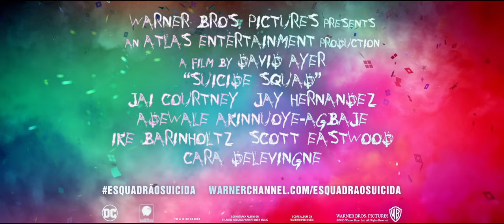Esquadrão Suicida - Jared Leto é o Coringa (leg) [HD]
Piores. Heróis. Da História. Veja ESQUADRÃO SUICIDA nos cinemas.

Do diretor David Ayer (“Corações de Ferro”; “Marcados para Morrer”), chega Esquadrão Suicida, estrelado pelo indicado ao Oscar Will Smith (“Ali”; “À Procura da Felicidade”) e pelo vencedor do Oscar Jared Leto (“Clube de Compras Dallas”), assim como por Margot Robbie (“O Lobo de Wall Street”; “Golpe Duplo”), Joel Kinnaman (série de TV “House of Cards”) e pela indicada ao Oscar Viola Davis (“Histórias Cruzadas”; “Dúvida”).

É bom ser mau… Reúna um time com os mais perigosos Supervilões já encarcerados, forneça a eles o mais poderoso arsenal à disposição do governo e os envie em uma missão para derrotar uma entidade enigmática insuperável. Amanda Waller, Oficial de Inteligência dos EUA, está convencida de que apenas um grupo de indivíduos díspares, desprezíveis, com quase nada a perder e convocado secretamente vai funcionar. No entanto, quando eles percebem que não foram escolhidos apenas para ter sucesso mas também por sua óbvia culpa quando inevitavelmente falharem, o Esquadrão Suicida resolverá morrer tentando ou decidirá que é cada um por si?

Com roteiro e direção de Ayer e baseado nos personagens da DC Comics, o filme também é estrelado por Jai Courtney (“A Série Divergente: Insurgente”), Jay Hernandez (“Ladrões”), Adewale Akinnuoye-Agbaje (“Thor: O Mundo Sombrio”), Ike Barinholtz (“Vizinhos”), Scott Eastwood (“Corações de Ferro”), Cara Delevingne (“Cidades de Papel”), Adam Beach (“Cowboys & Aliens”) e Karen Fukuhara, em seu primeiro papel em um longa-metragem. É produzido por Charles Roven e Richard Suckle e produção executiva de Zack Snyder, Deborah Snyder, Colin Wilson e Geoff Johns.

A equipe de criação de Ayer nos bastidores inclui o diretor de fotografia Roman Vasyanov (“Corações de Ferro”; “Marcados para Morrer”), o designer de produção Oliver Scholl (“No Limite do Amanhã”), o editor John Gilroy (“Círculo de Fogo”), a figurinista Kate Hawley (trilogia “O Hobbit”) e o supervisor de efeitos visuais indicado ao Oscar Jerome Chen (“O Pequeno Stuart Little”; “Corações de Ferro”; filmes “O Espetacular Homem-Aranha”). A trilha sonora é criada por Steven Price (“Gravidade”), compositor ganhador do Oscar.

A Warner Bros. Pictures apresenta Esquadrão Suicida, uma produção da Atlas Entertainment e um filme de David Ayer. O longa será distribuído mundialmente pela Warner Bros. Pictures, uma empresa do grupo Warner Bros. Entertainment, e tem estreia nacional prevista para 4 de agosto de 2016, com lançamento em 3D, 2D e IMAX® 3D, em salas de cinema selecionadas.